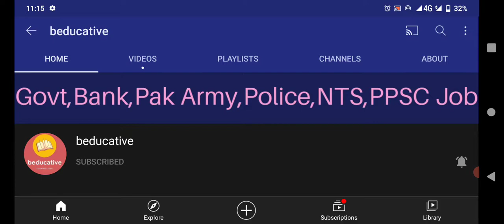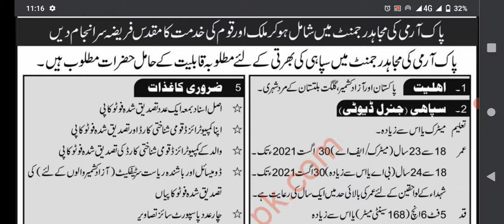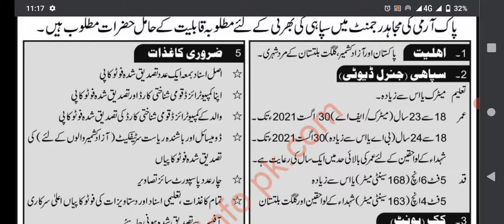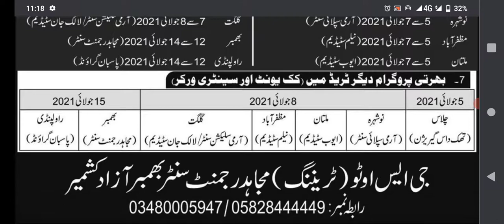pak army mujahid force jobs 2021 - pak army mujahid force jobs jobs 2021 || pakarmy jobs 2021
What will be Covered in this video?
Pakistan Army has announced jobs for male from all over the pakistan for cook ,sentry worker and mush more.
Pak Army Mujahid Force Jobs 2021 Latest Advertisement,
Pakistan Army Mujahid Force Jobs 2021 ,
2021 Job,
Mujahid Force Jobs 2021 in Pakistan,
Pak Army Mujahid Force Jobs Jobs 2021 Online Apply ,

.Following Quries are solved.
pak army mujahid force jobs 2021 - pak army mujahid force jobs 2021 || latest pak army jobs 2021.
join pak army mujahid force 2021 | pak army mujahid force jobs 2021 |  mujahid force jobs 2021. pak army mujahid force new jobs 2020.
pak army mujahid force solider jobs 2021 for all pakistan || pakistan army jobs 2021. pak army mujahid force jobs jobs 2021 || pakarmy jobs 2021.